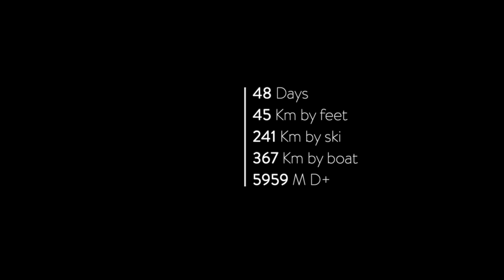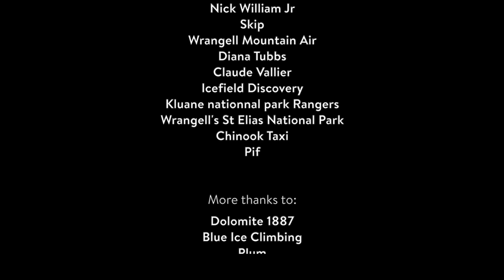Freedom to Explore Ep.1 - MOUNT LOGAN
The long time project finally came to fruition. On a two-month-long expedition surrounded by endless glaciers, our SCOTTwinterproteam athlete Helias Millerioux and his team take us on their journey to climb the ultimate goal, Mount Logan, followed by a long and crazy ride on a rafting boat through the notorious Columbia River.
Location: Alaska USA/ British Columbia Canada
Duration: 52 days
Distance: 630km – 60km on foot, 200km on skis, 330km on pack raft

Athletes: Helias Millerioux, Thomas Delfino, Alexandre Marchessau, Gregory Douillard
Production: Invade Media